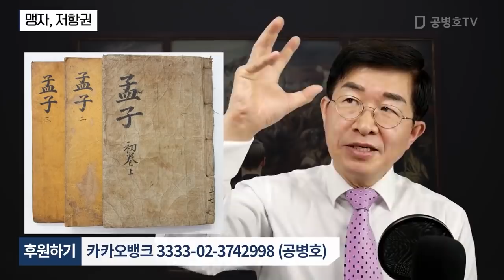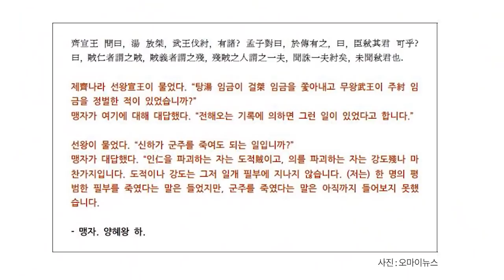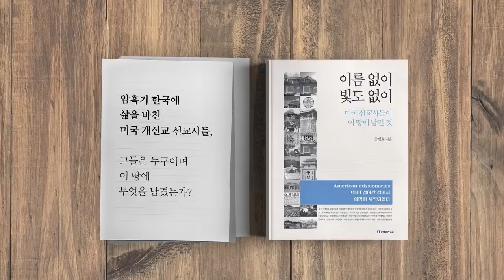맹자 저항권 [공병호TV]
맹자 저항권